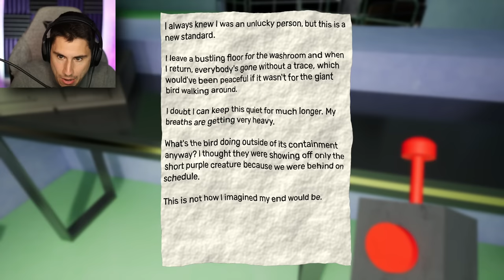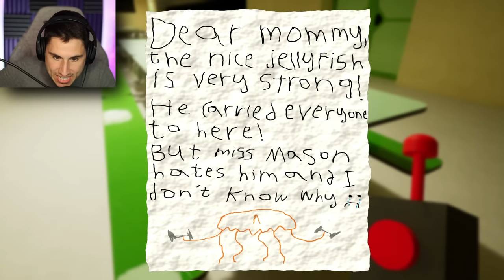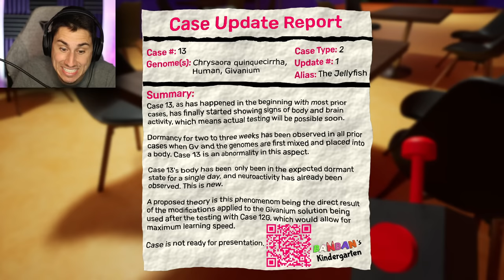Garten of Banban 3 IS FINALLY HERE!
Garten of Banban 3 Is finally here | The Frustrated Gamer Garten of Banban 3 gameplay is here! See if I can beat Stinger Flynn and uncover new Garten of Banban 3 secrets! Let's play Garten of Banban 3 gameplay with The Frustrated Gamer!